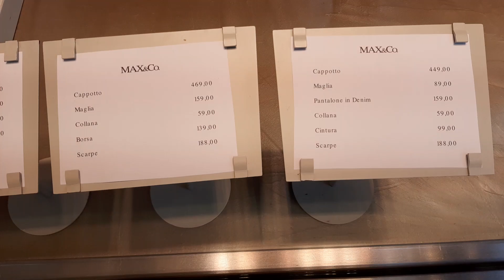италия Падуя коллекция осень зима пальто max&co